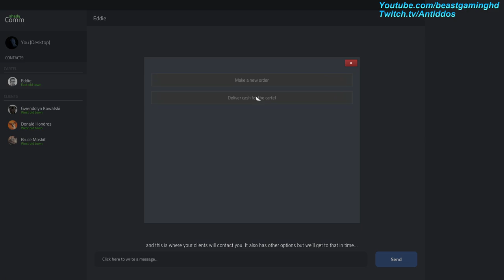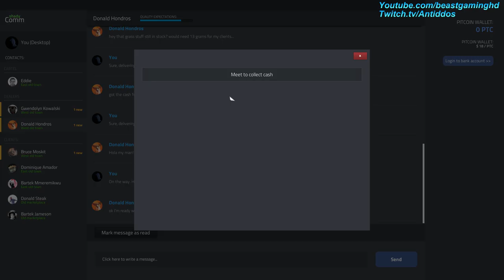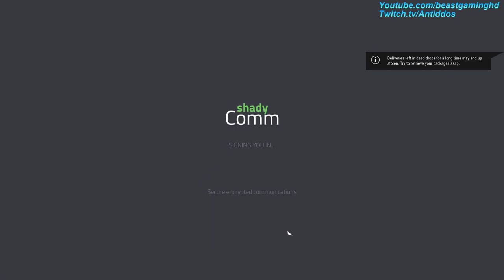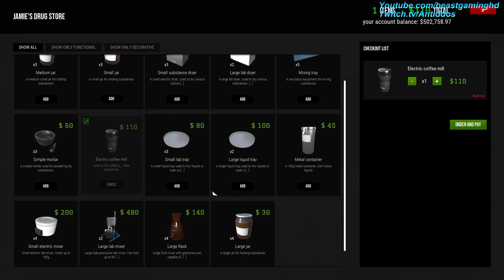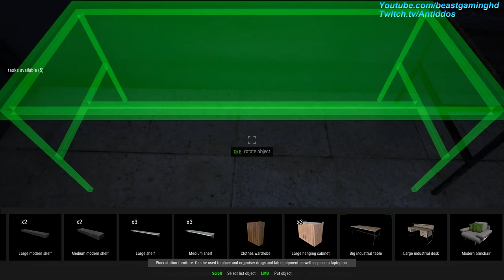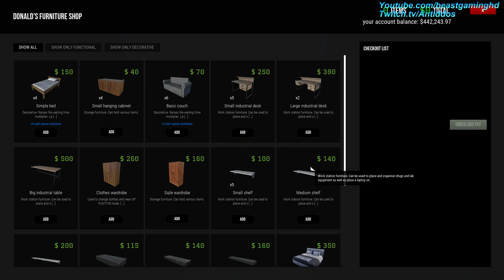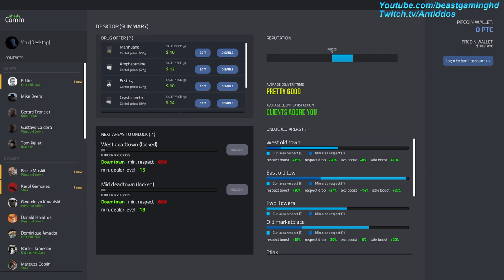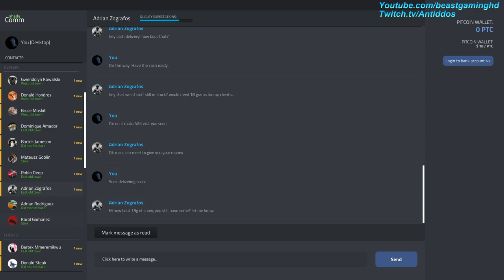DEA Will Probably Raid Me Again - Drug Dealer Simulator FULL GAME Playthrough on HARD (PART 1)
This is a livestream playthrough so it's 1) long, 2) detailed, 3) uncut and raw footage. Enjoy!

I generally do speedruns, make music and get headaches.

If you are new to the channel then thanks for stopping by and I welcome you.

I now have a community discord that everyone can join .

I greatly appreciate you checking out my content and hope you enjoy it.